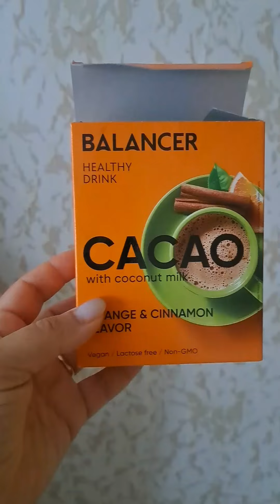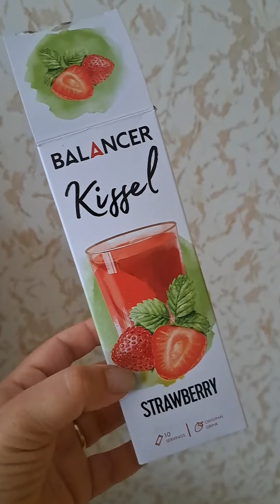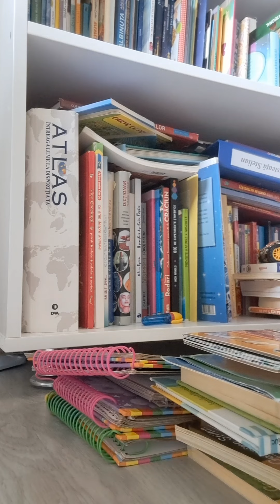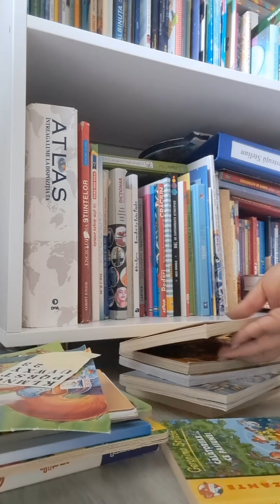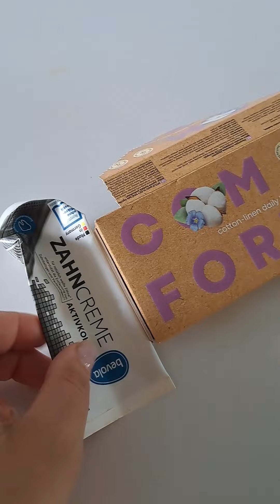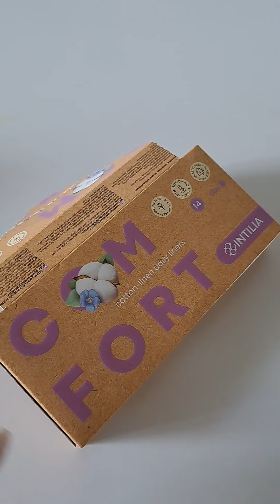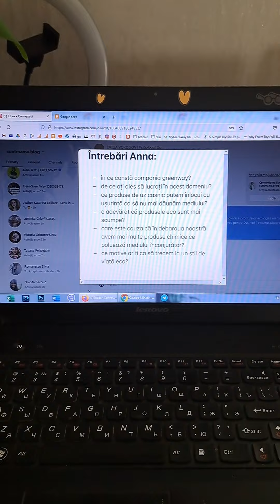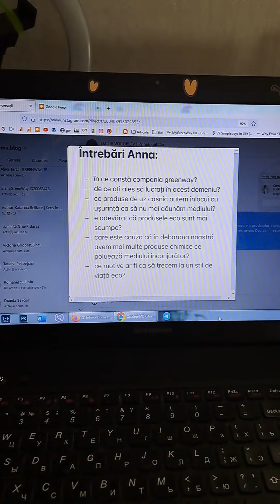Vlog: În fiecare zi de luni fac același lucru. Întâlnire cu fetele